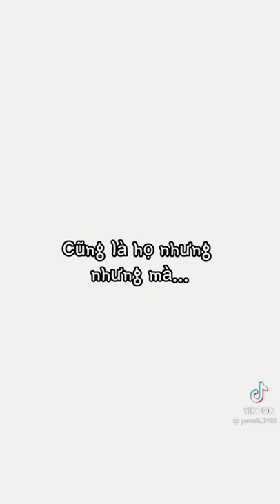Bạch Lộc và người anh trai ga lăng Trịnh Khải 🥰bailu